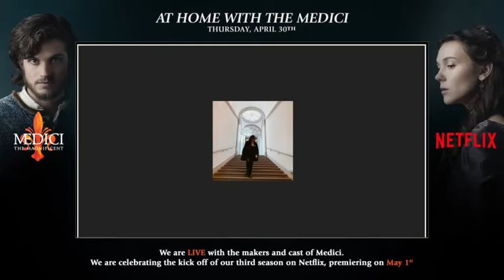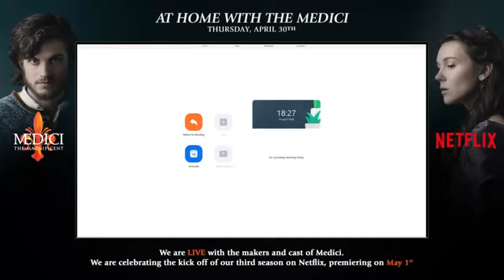At Home with The Medici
The third and final series of the hit Renaissance-set drama Medici: The Magnificent, a Netflix original, will land on the streaming service from Friday 1st May 2020.

To celebrate the launch, and the first two series, we are hosting an exclusive ‘At Home With The Medici’ Q&A, hosted by executive producer Frank Spotnitz and cast from the series including Daniel Sharman, Sarah Parish, Synnøve Karlsen, William Franklyn-Miller and Bradley James.

Medici: The Magnificent will be available on Netflix from Friday 1 May 2020 in UK and US. Season 1 and 2 are now streaming on Netflix!

Directed by Christian Duguay, Medici: The Magnificent is created by award-winning writer Frank Spotnitz and Nicola Meyer, with James Dormer as head writer.  The series is produced by Lux Vide and Big Light Productions Ltd in collaboration with Rai Fiction and Altice Group.